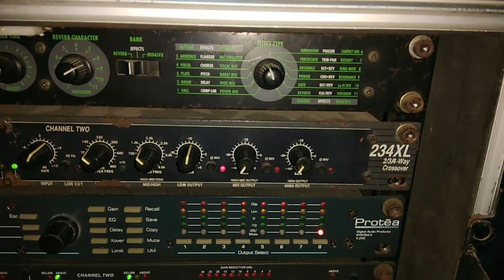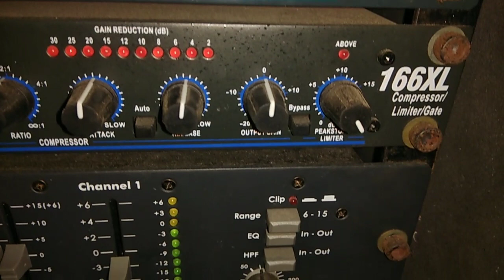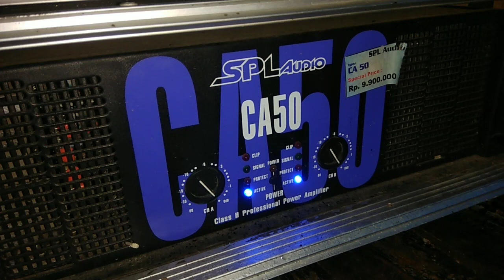Jati Jaya audio sound check live elektone plus bareng mas woko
Grebek markas jati jaya
Cek sound alat baru live bareng mas woko dan kawan kawan musisi

Selamat menonton